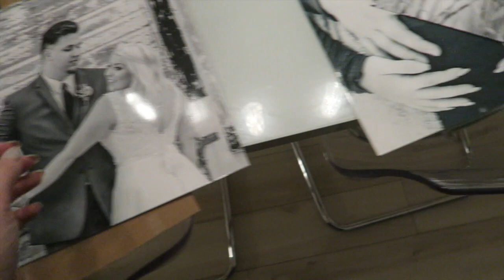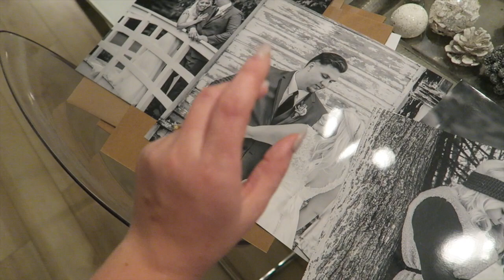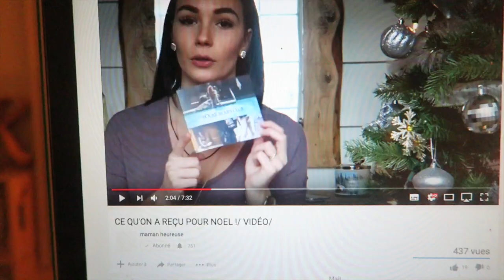06/01/2017: Nouvelles décos et Costco !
Bienvenue sur ma chaîne de vlogs ! Je me nomme Karine, je suis Youtubeuse, Hygiéniste dentaire et maman, connue sur Youtube sous le nom de Karine Pothier qui est ma chaîne principale où je vous présente des Tutoriels, vidéos achats, revue de produits etc. Ici je vous présente plutôt mon quotidien, la vie que je partage avec mon mari Anthony avec qui je suis depuis plus de 10 ans, mon fils Jayden et notre petit pug Muffin.

M E S L I E N S:
♡ Chaîne principale: